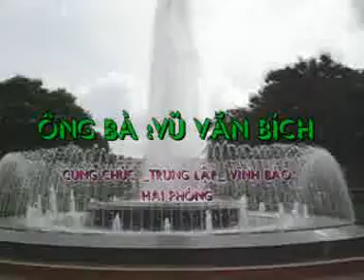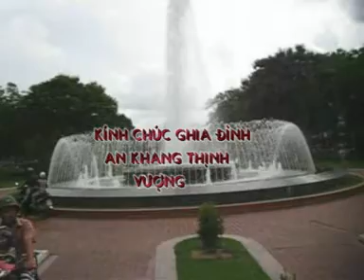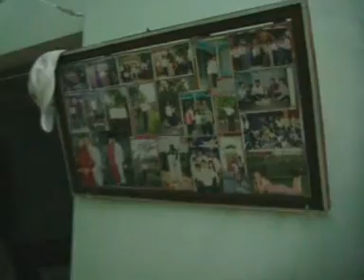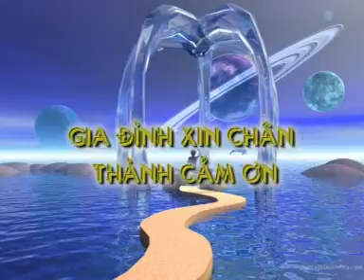Mừng Tân Gia Nhà Mới - 05/2008 ~~~Vũ Huy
mọi người nhớ đăng lý kênh giúp mình nhé ! Tks :))